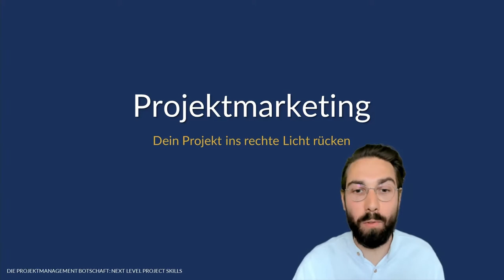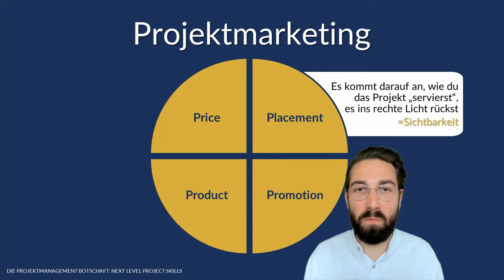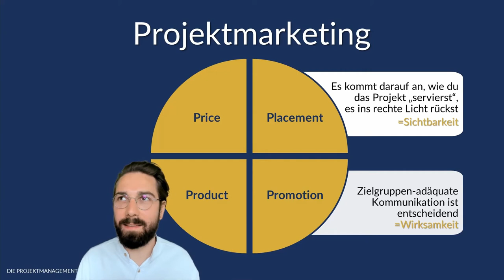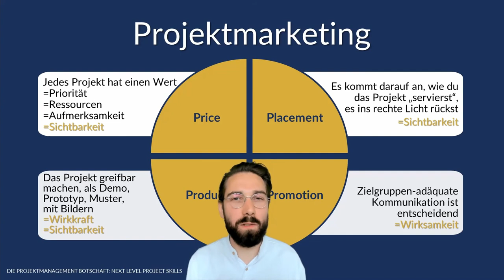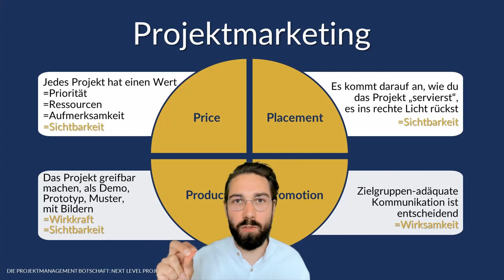Projektmarketing - Dein Projekt ins richtige Licht rücken (Auszug "Next Level Project Skills" Kurs)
Projektmarketing ist eines der am meisten unterschätzten Themen im Projektmanagement. Jedoch ist es heute mehr denn je ein Garant für Erfolg und auch dafür, dass die harte Arbeit entlohnt wird.

Dies ist ein Auszug aus dem Kurs "Next Level Project Skills" mit Chris Schiebel und gleichzeitig ein erster Einstieg in das Thema Projektmarketing.

Dir viel Spaß beim Anschauen und Umsetzen.

Feedback/Fragen/Kritik/lobende Worte?

Autor: Chris Schiebel, Die Projektmanagement Botschaft
Das Fitness Studio für Deine Projekte